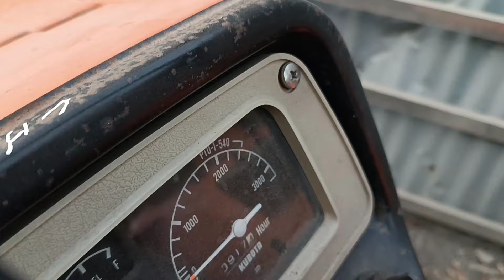BÁO GIÁ CON MÁY CÀY KUBOTA ZL2002DT-M, 2 CẦU, 3 MÁY, BAO ZIN | Liên hệ: 0918.818.643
Đây là con máy có nguồn gốc, xuất xứ từ Nhật Bản, máy móc rất tốt xài rất êm.
Mong rằng sẽ phục vụ tốt cho bà con.